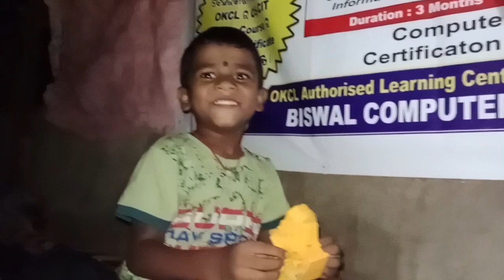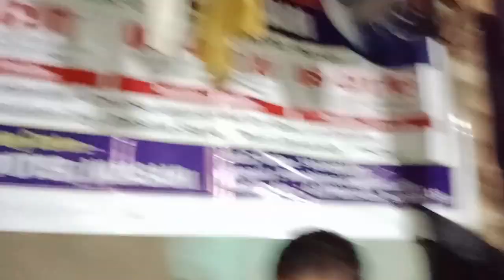କୁନି ଝିଅ କଣ୍ଠ ରୁ ଗୀତ ଶୁଣିବା